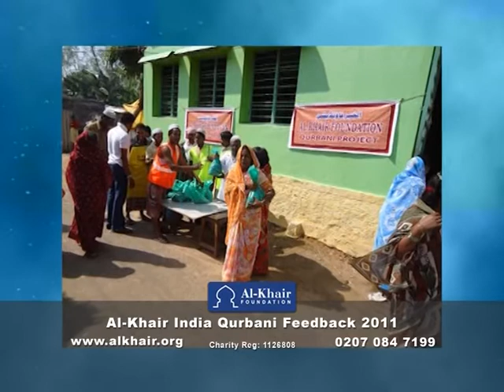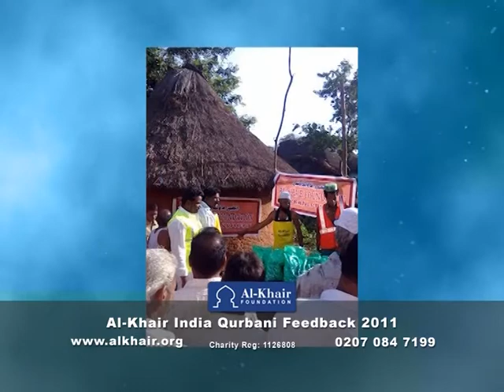Al-Khair - India Qurbani Feedback